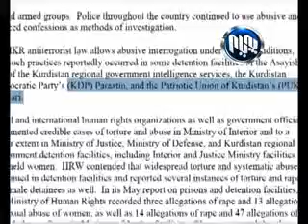یه‌كێتی و پارتی هۆكاری پێشێلكارییه‌كانی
یه‌كێتی و پارتی هۆكاری پێشێلكارییه‌كانی مافی مرۆڤن له‌ هه‌رێمی كوردستان